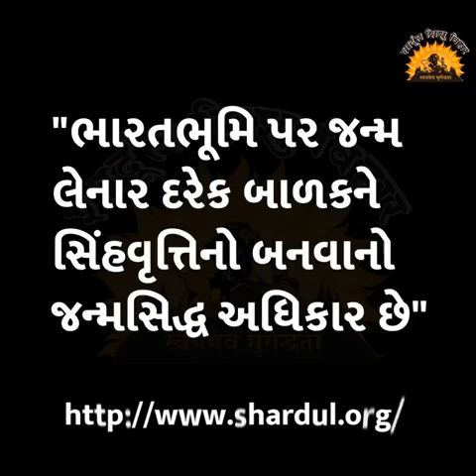વાર્તા રે વાર્તા - 213 : ઘરતીનો પોકાર